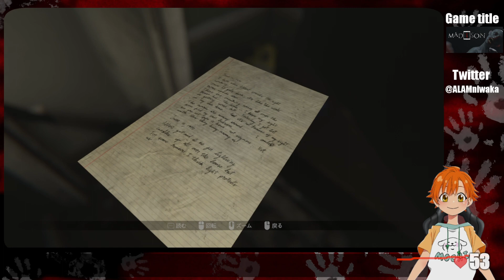【恐怖の扉を開けて】MADiSON心震える恐怖体験！【Part.4】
ー 心の奥底に忍び寄る異形の存在…闇の謎に挑む姿に息をのむ！まさに目が離せない恐怖体験！ー
身の毛もよだつ恐怖に立ち向かうプレイをお届けします。闇の中で繰り広げる戦慄の一瞬を見逃さず、一緒に不気味な謎解きに挑戦しましょう。
Part.5　⇒

※ご視聴いただく際は、暗い場所でのご視聴はお控えいただき、心臓の弱い方や恐怖に弱い方はご注意ください。

最後まで読んでくださったマニアックな方は